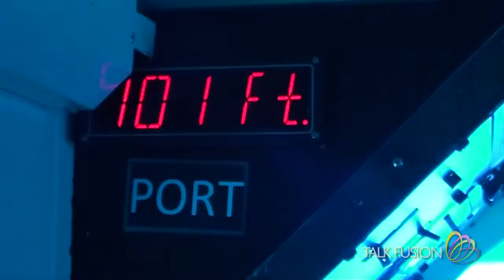Talk Fusion Dream Getaway ГАВАИ Июнь 2013